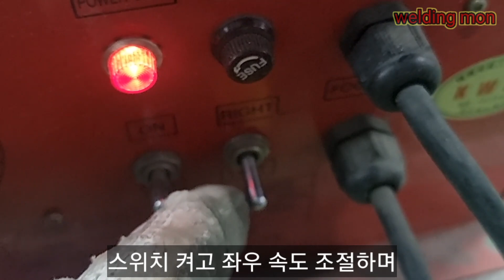FLANGE 쉽게 용접하기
용접의 기본 플랜지용접시 쉽고 빠르게 할수있는 방법에 대해 알아보겠습니다
Let's find out how to do basic flange welding dishes easily and quickly.
溶接の基本フランジ用の皿、簡単に素早くできる方法について見ていきましょう。
Мы хотим узнать, как сварка смогла бы быть удобной и быстрой сварварварка по умолчанию осуществил сварку.
เรามาดูวิธีการทำแผ่นเหล็กกันง่าย ๆ และเร็ว ๆ กันดีกว่า
下面我们了解一下焊接的基本法兰绒用碟子简单快速进行的方法
Voyons comment on peut le faire facilement et rapidement.
Wir werden sehen, wie man die Standardflanschschale einfach und schnell schweißen kann.
Chúng ta sẽ tìm hiểu cách làm nhanh và dễ dàng khi sử dụng đĩa flanged cơ bản của hàn